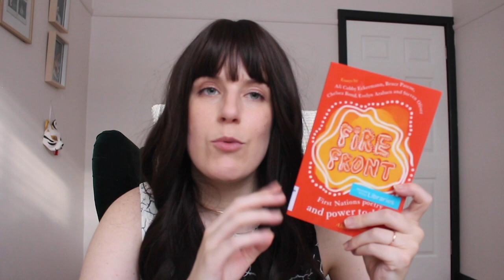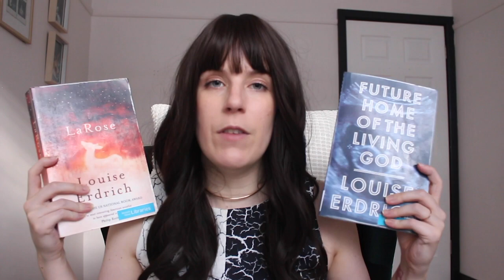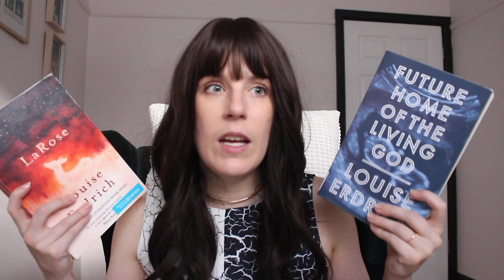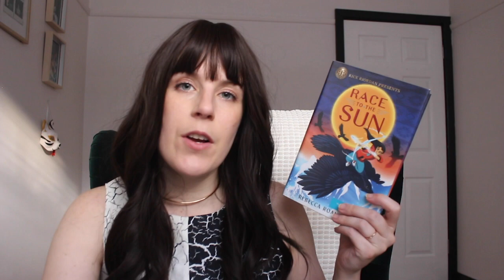November TBR | IndigAThon & Scorpio Season 🦂 [CC]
♡ Links

Tal (Chantale) : @tal.books
Stacey: @aliterarysupper

♡ Books (* = LGBTQIA+ content)

0:00 Intro
0:22 IndigAThon TBR
Moon of the Crusted Snow - Waubgeshig Rice (Wasauksing First Nation, Ontario, Canada)
Empire of Wild - Cherie Dimaline (Georgian Bay Metis First Nation, Ontario, Canada)
Jonny Appleseed* - Joshua Whitehead (Oji-Cree First Nation & Two-Spirit, Ontario & Manitoba, Canada)
Fire Front: First Nations Poetry and Power Today - Alison Whittaker (editor) (many Aboriginal voices, Australia)
Catching Teller Crow/The Things She's Seen - Ambelin & Ezekiel Kwaymullina (Palyku First Nation, Pilbara, W Australia)
Future Home of the Living God & LaRose - Louise Erdrich (Ojibwe/Anishinaabe/Chippewa First Nation, S. Canada & Midwest US)
Race to the Sun - Rebecca Roanhorse (Ohkay Owingeh Pueblo First Nation, New Mexico, US)
Heartbeat Braves - Pamela Sanderson (Karuk First Nation, California, US)
When Two Worlds Collide (movie)
Tales by Light (TV series)
8:52 Other TBR Picks
The Constant Rabbit - Jasper Fforde (UK)
American Psycho - Bret Easton Ellis (US)
Gone Girl - Gillian Flynn (US)
The Scorpio Races - Maggie Stiefvater (US)
11:16 Outro

♡ About Me